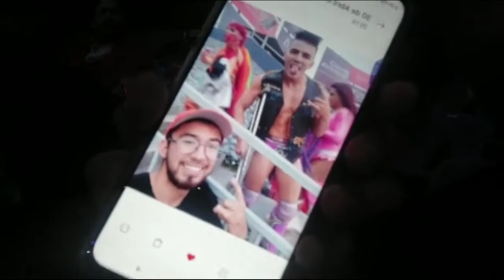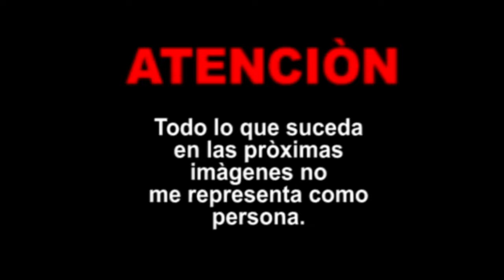Vlog #1 | TRIPLEMANIA XXX EN MONTERREY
Este es el primer Vlog que hago y fue en un evento al que tenía muchas ganas de asistir; Triplemania XXX en Monterrey... Espero que les guste y los haga pasar un buen rato.